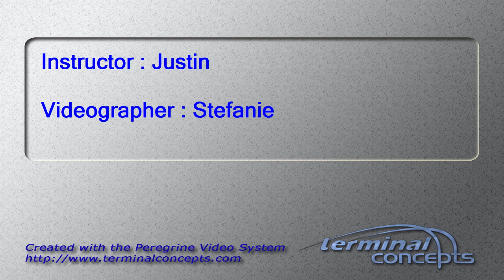Trevor Hills's Tandem skydive!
Trevor Hills's tandem skydive on Sunday, September 27, 2015 with Justin at Skydive Indianapolis.  Located in Frankfort, IN, Skydive Indianapolis is THE place for tandem, AFF and experienced skydivers.  Come out and Skydive Indiana, Skydive Kentucky, and Skydive Ohio!